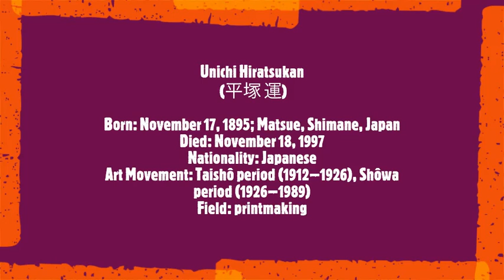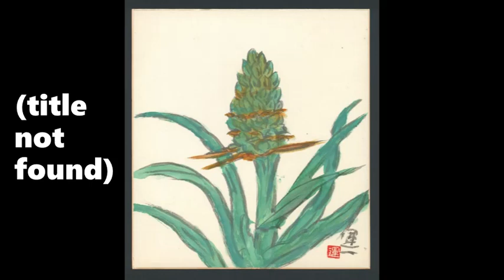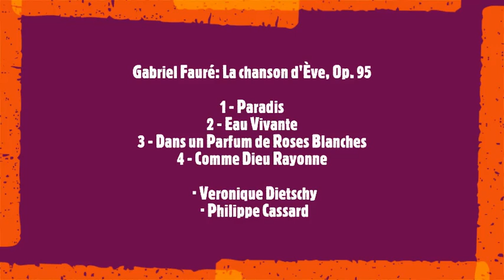Unichi Hiratsuka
Unichi Hiratsukan (平塚 運)
Born: November 17, 1895; Matsue, Shimane, Japan
Died: November 18, 1997
Nationality: Japanese
Art Movement: Taishō period (1912–1926), Shōwa period (1926–1989)
Field: printmaking
Soundtrack:
Gabriel Fauré: La chanson d'Ève, Op. 95
1 - Paradis
2 - Eau Vivante
3 - Dand un Parfum de Roses Blanches
4 - Comme Dieu Rayonne
  · Veronique Dietschy
  · Philippe Cassard